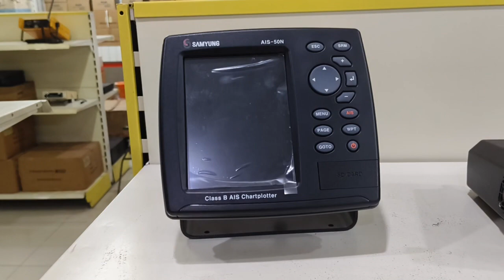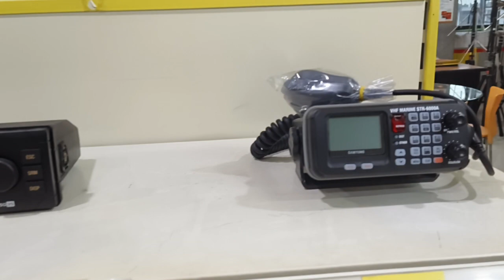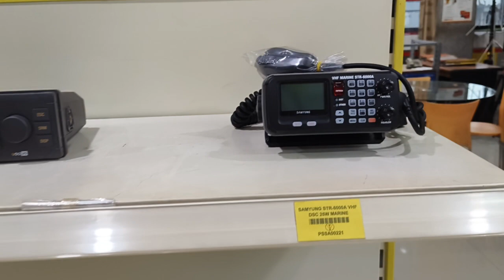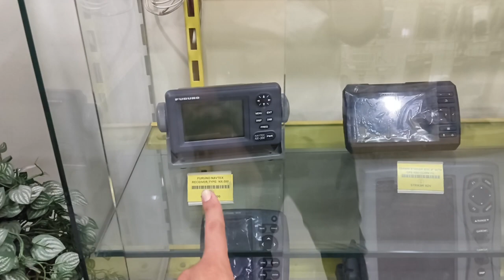review beberapa produk marine, ais, perlengkapan navigasi, simak video berikut.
1. Jl Perak Timur no 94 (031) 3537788
2. Jl Bratang Binangun no 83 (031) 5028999
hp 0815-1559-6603